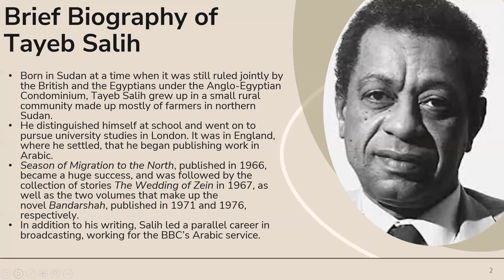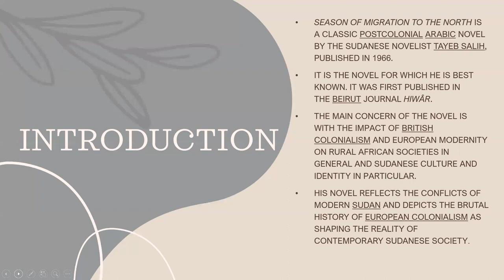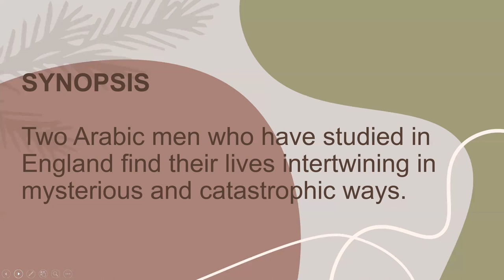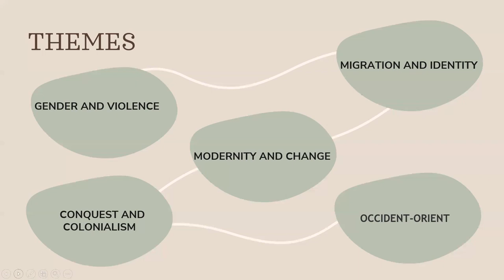SEASON OF MIGRATION TO THE NORTH-TAYEB SALIH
Short summary in Malayalam
Postcolonial Work